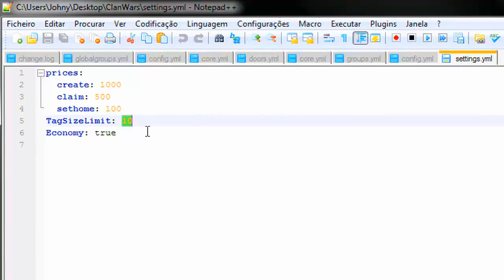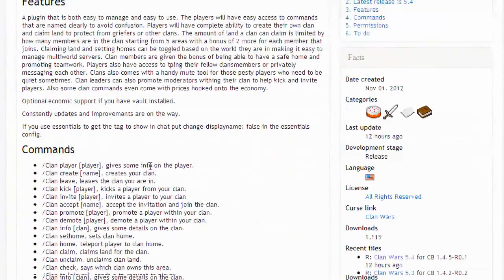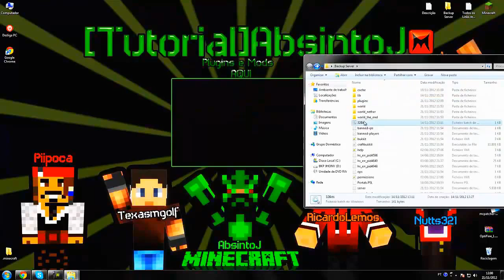[Tutorial]Clan Wars - PVP Clan Vs Clan Minecraft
►Site Bukkit:◄

►Permission:◄

- Clanwars.clan.create
- Clanwars.clan.invite
- Clanwars.clan.accept
- Clanwars.clan.leave
- Clanwars.clan.kick
- Clanwars.clan.home
- Clanwars.clan.tp
- Clanwars.clan.sethome
- Clanwars.clan.promote
- Clanwars.clan.claim
- Clanwars.clan.tag
- Clanwars.aclan.mute
- Clanwars.chat

►Contatos◄